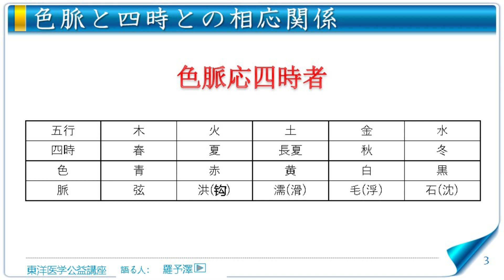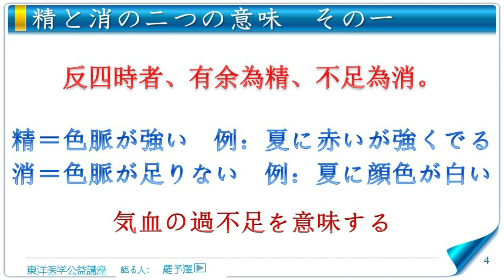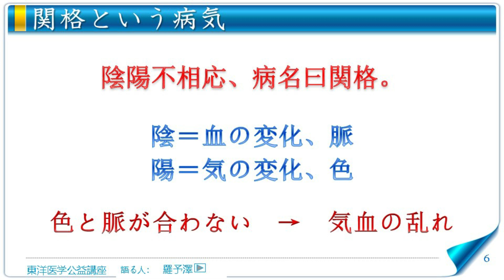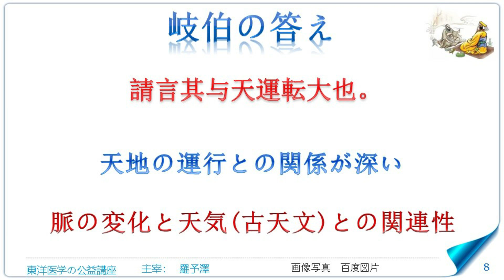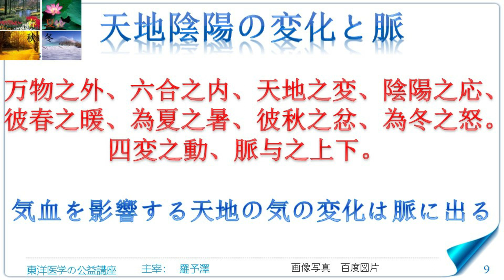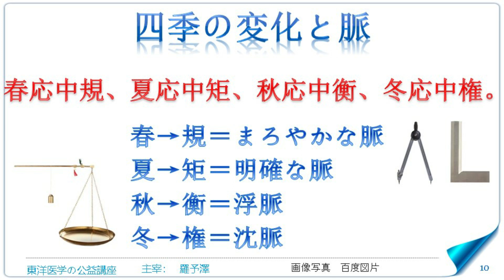東洋医学公益講座 第250回黄帝内経‗脈要精微論3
ゼロから東洋医学を学ぶもっともわかりやすい映像教材
・色脈と四時との相応関係
・精と消の二つの意味
・関格という病気
・黄帝の五つの質問
・天地陰陽の変化と脈
・四季の変化と脈